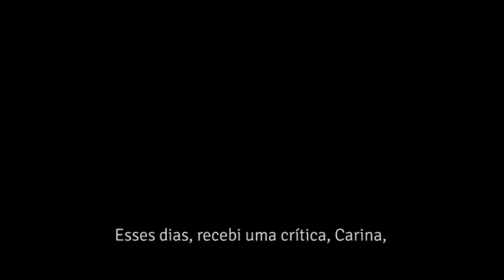Manu no congresso da UJS - Lute como uma garota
Em 2018 compeltou-se 20 anos do dia em que eu estava em sala de aula e uma outra menina, a Lúcia, se aproximou com um xerox de uma ficha de filiação à UJS e eu fiz uma opção, como uma garota, de lutar por coisas que são as mais importantes.